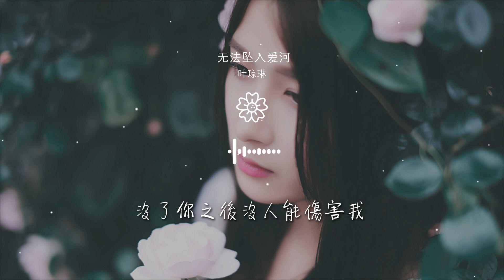葉瓊琳 - 無法墜入愛河『無法墜入愛河 說了也沒用那就請你別說』【動態歌詞Lyrics】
無法墜入愛河

00:00  作詞 : 耿星睿
00:01  作曲 : 耿星睿
00:02  編曲 : Running YuB
00:14 無法墜入愛河
00:17 說了也沒用那就請你別說

00:20 我恨這過程反正沒有結果
00:24 心燒成灰燼哪裏需要野火
00:28 無法墜入愛河
00:31 討厭的太多請問你算哪個
00:34 沒了你之後沒人能傷害我

00:38 你不能傷害我
00:43 你說你會心碎的 那你心碎吧
00:46 讓你嚐嚐我以前的滋味吧
00:50 不會再被你支配 你需要的只是傀儡
00:54 把關於你的全都摧毀

00:57 從iCloud 刪掉你照片
01:00 都愛笑 看看現在什麼嘴臉
01:04 我哀悼 但並不會懷念
01:07 先犯錯 再不停的道歉
01:11 我是不倒翁 但卻被你絆倒

01:14 沒辦法改變你 那就把你換掉
01:17 找到辦法忘掉你 我只需要半秒
01:21 忘掉煩惱 每天都睡懶覺
01:24 無法墜入愛河
01:27 說了也沒用那就請你別說

01:30 我恨這過程反正沒有結果
01:35 心燒成灰燼哪裏需要野火
01:38 無法墜入愛河
01:41 討厭的太多請問你算哪個
01:44 沒了你之後沒人能傷害我

01:49 你不能傷害我
01:53 你的想法和報復都太幼稚
01:56 你談再多戀愛也是戀愛白癡
02:00 見到我的下任我會對他諷刺
02:03 你的痛苦剛開始 希望你好好堅持

02:07 周杰倫想回到過去但我不想
02:10 我已經忘了你到底長什麼樣
02:14 你的佔有慾讓你變的太瘋狂
02:17 想回到我身旁
02:19 我寧願去流浪

02:20 無法墜入愛河
02:23 說了也沒用那就請你別說
02:26 我恨這過程反正沒有結果
02:30 心燒成灰燼哪裏需要野火
02:34 無法墜入愛河

02:37 討厭的太多請問你算哪個
02:40 沒了你之後沒人能傷害我
02:45 你不能傷害我
02:49 混音：歐姆@FLOWSIXTEEN
02:50 母帶：全相彥@OKmastering Studio

02:50 監製：朱婉清
02:51 製作人 ：鄭翰文/沈炳@FLOWSIXTEEN/Running YuB
02:52 藝人統籌：劉夢璐
02:52 統籌：韓芳林/李如嫣
02:53 封面設計：何曉婷

02:54 總企劃：鄭翰文/沈炳@FLOWSIXTEEN
02:54 發行公司：中視鳴達x造音行動